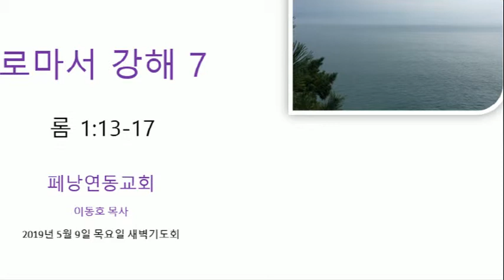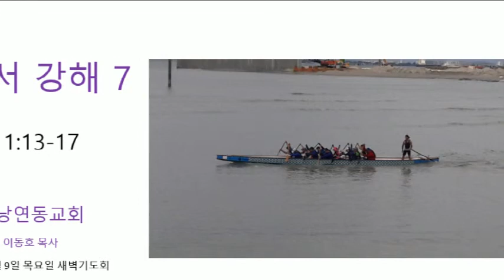로마서 강해 (7) 로마서 1장 13절에서 17절 페낭연동교회 새벽기도회 이동호목사 2019년 5월 9일 목요일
페낭연동교회 새벽기도회 시간에 나눈 로마서 말씀입니다.

로마서는 사도 바울의 주님을 향한 위대한 신앙고백과 선교의 열정을 느껴볼 수 있는 책입니다.

이런저런 사정으로 새벽에 나오지 못하시는 성도님들과도 말씀을 나눌 수 있는 방법이 없을까 생각하다가 유튜브의 도움을 빌어봅니다.

사랑의 하나님께서 언제나 우리 성도님들을 돌보아주시며, 믿음의 선한 길로 인도해 주시기를 기도드립니다.